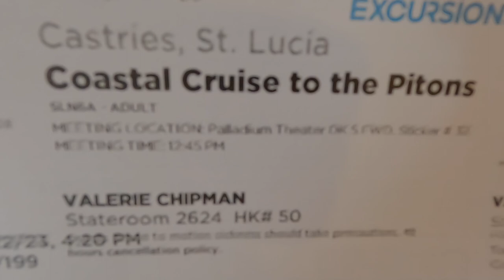An Epic Catamaran cruise to The Pitons!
Onboard Royal Caribbean Granduer of the Seas! In Port at Castries, St Lucia.  Booking an excursion through royal caribbean called coastal cruise to the pitons. Taking a cataraman cruise to the Pitons.  The Pitons are a World Heritage Site.

Hey, everyone!

✤ Welcome to "Adventures of Jim & Val"

You're definitely in the RIGHT place if you're looking to entertain yourself, to brighten your day. We share Travel vlogs, sharing an experience, cruise ship blogs, and more. The past 10 years we have made travel a top priority.  Traveling, cruising, and going on as many adventures as we possibly can.  Been to Puerto Rico, the Netherlands, Belgium, Mexico, all over the US…. So many places.

We always try to entertain you by doing something new. I regularly upload amazing videos.

⭐⭐Jim is a disabled veteran and Val has a small online store she's been selling on for over 22+ yrs.  We are not travel agents, we just like sharing places and things we have done. All videos are ours and taken by either Jim or Val.